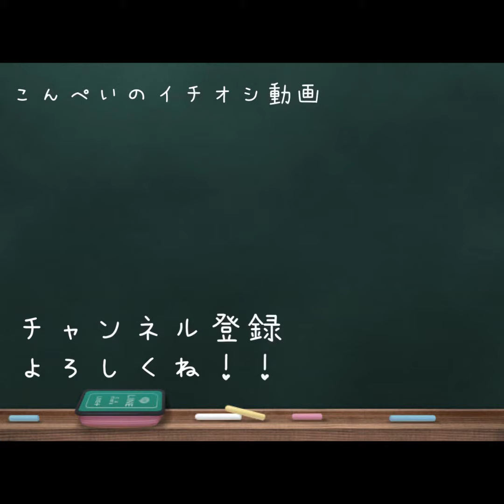何して遊ぼうかな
とりあえず、かくれんぼかな！